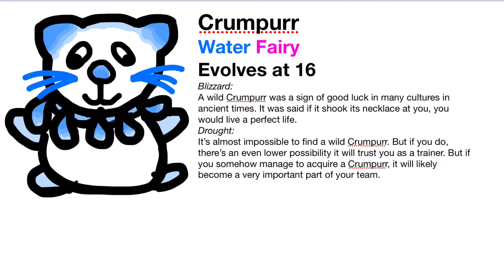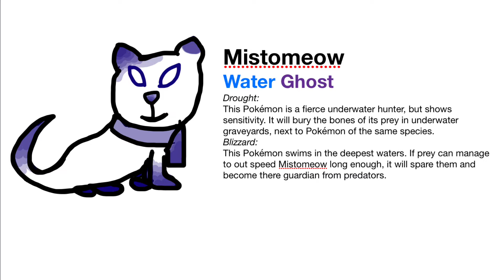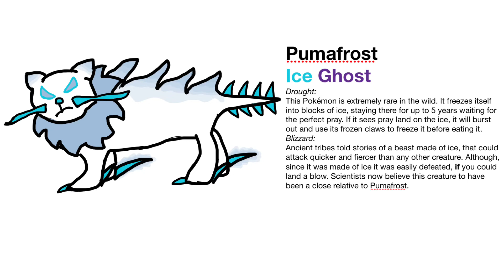Fake Pokemon Region Part 1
WHY DID YOU CROSS THE LIIINE?!?!?